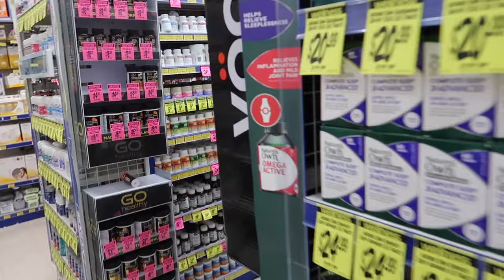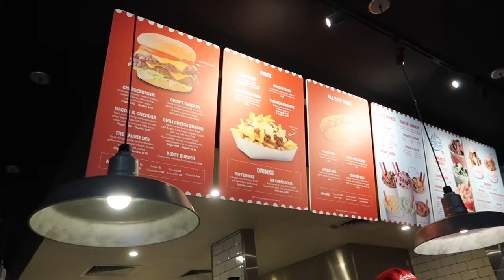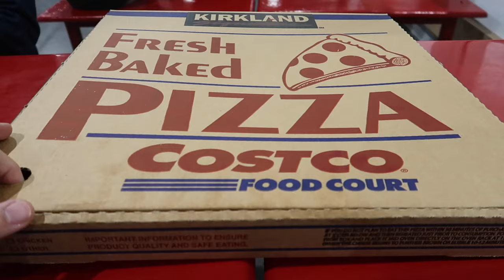SK8ER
Brooklin

Intersection

Memory Rain

Chasing Palm Trees